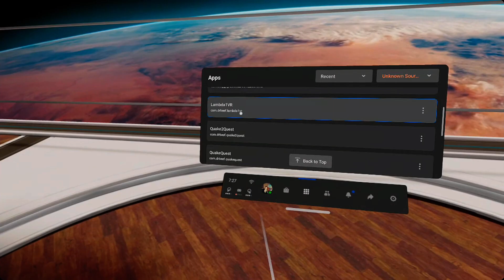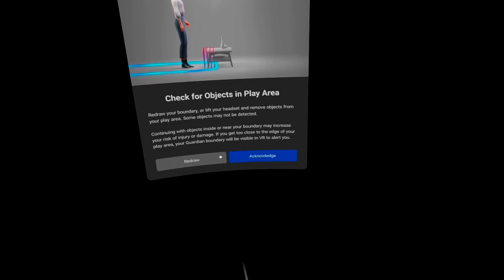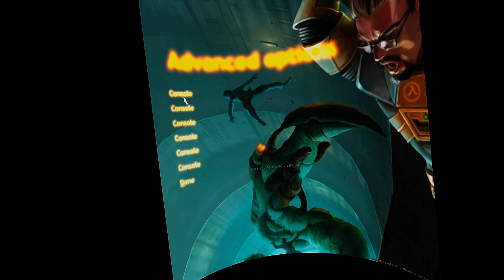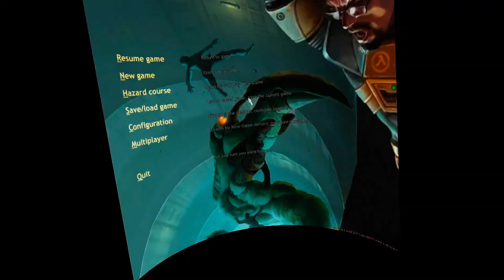Resurrection of Evil - Veteran - 1st Playthrough - DOOM 3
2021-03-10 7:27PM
PLAYING DOOM 3 ROE 1ST TIME

00:00 DOOM 3